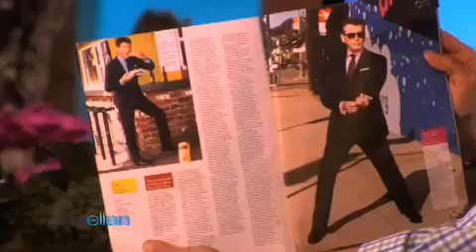Ellen in a Minute - 03/22/10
An hour of Ellen fun wrapped up into a couple minutes!